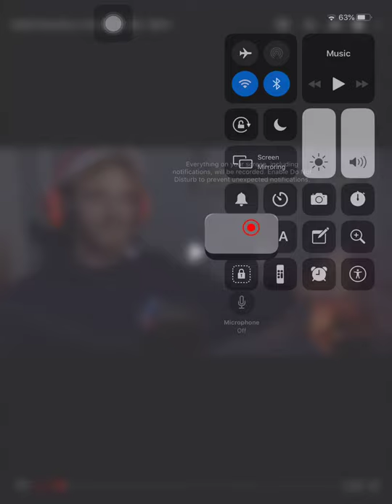My song | Sing along with pewdiepie | Clalit - כללית